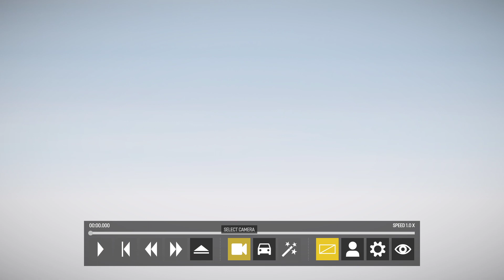Online Bangers | Wreckfest | 3Litre vs Midnight Runners | UKBRP